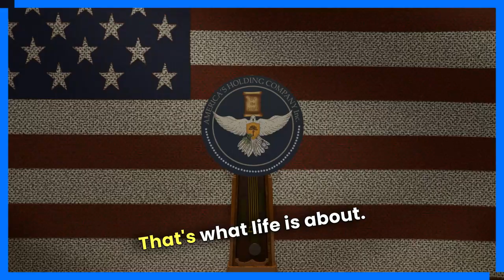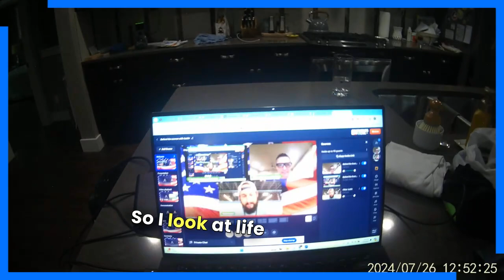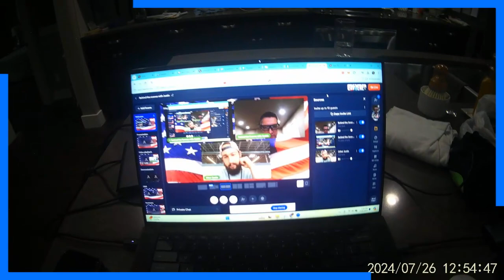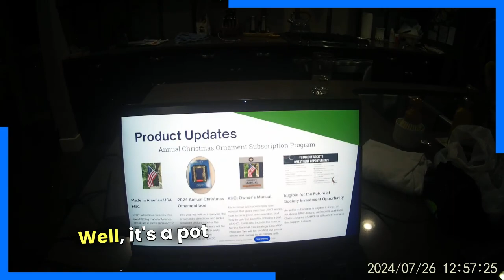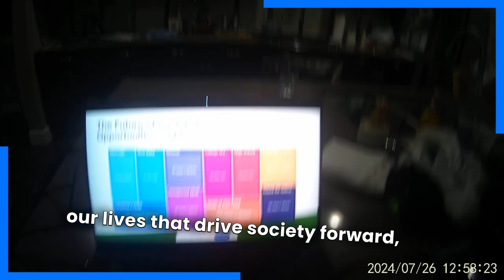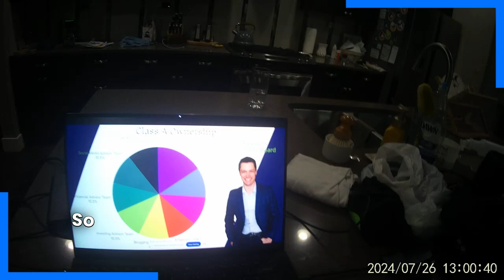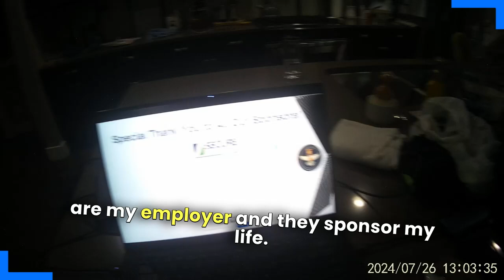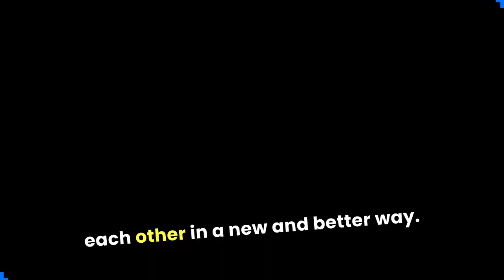Episode 11: Maximizing the Value of Time for Community Enhancement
Discover how investing time can lead to meaningful change in your community. Explore the importance of collaboration, daily reflection, and innovative business models in fostering growth and shared success.

I am on a mission to document my journey through time.

I currently work full time at Secure Pacific, helping people with security systems  while I focus on being a husband and father and chase my long term dream of being a leader within our community.

I do that through my blog, and then distribute that information across different social platforms.

This is my video journal, where I am documenting my journey to creating change for our society as a whole.

As I learn lessons, I share those lessons.

As I fail, I share those failures.

As I win, I share those wins.

Life is a team sport, and there is room for everyone on my team!

Come learn with us as we use the existing infrastructure to change the way that employees are compensated in America.